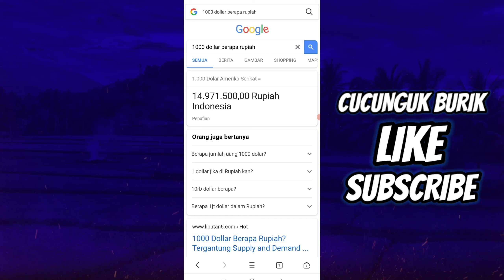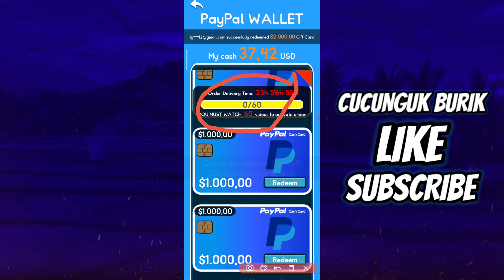15 Juta Dari Merge Card 2048 Apakah Terbukti Membayar?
Review Merge Card 2048

Kali Ini Kita Membahas Game Merge Card 2048, Apakah Game ini terbukti membayar atau tidak? tonton videonya samapai selesai!

semoga bermanfaat!